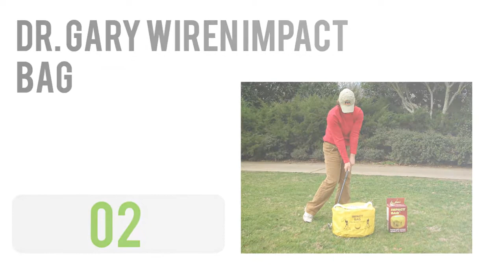5 Of The Most Popular Golf Impact Bags 2019 You Can Watch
Is it possible to find out the best Golf Impact Bags. Yes you can check out the top 5 Golf Impact Bags reviews. Tried to collect best items. Follow below for more details. Thank you.

1. SKLZ Rick Smith Smash Bag - Impact Training Product

2. Dr. Gary Wiren Impact Bag

3. Amazingli Golf Impact Power Smash Bag

4. Callaway Impact Bag

5. ProActive Sports Contact Bag